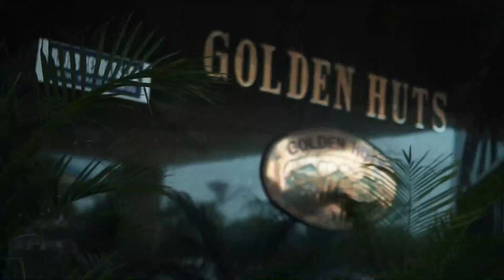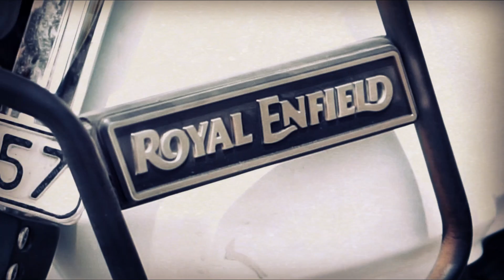Funny Swimming Pool Jumps | Golden Huts Resorts Rewari Gurugram | BackPacker Chandan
We started with off roading early morning to Golden Huts Resorts Rewari Gurugram Haryana.

There were approx 40 riders in the group. Golden Huts Resorts charged 350 rs per head. This package includes morning breakfast, swimming pool and other activities.

Watch fool video to enjoy crazy pool jumps :)